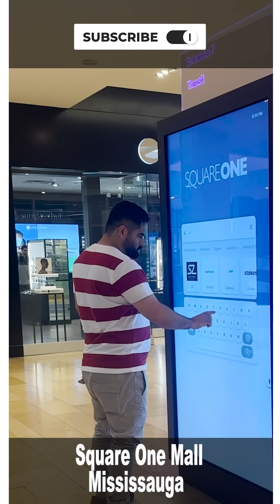Square One Mall Mississauga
trip to square one mall mississauga